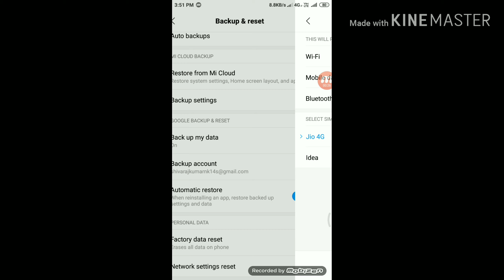Mi mobile second space froget password or pattern in all mi mobile or xiomi mobile